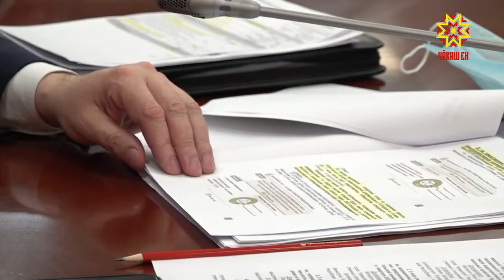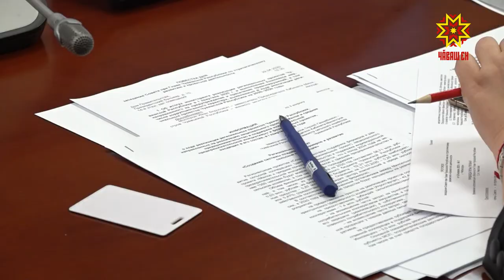Заседание стратегического совета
На заседании Совета по стратегическому развитию и проектной деятельности обсудили реализацию национальных проектов.